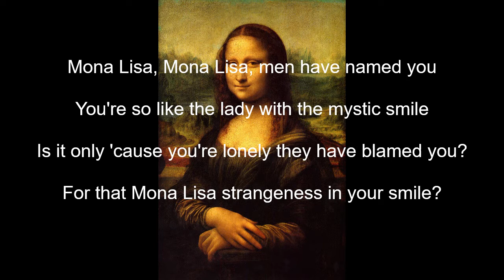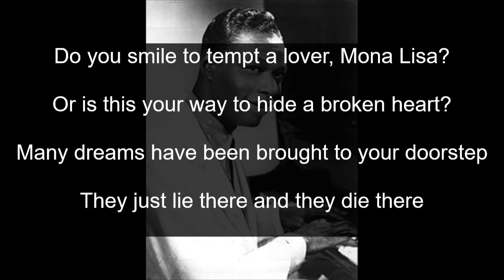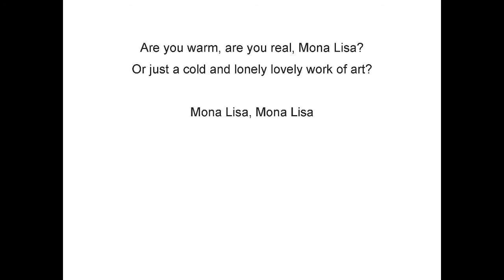Mona Lisa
Spring 2020 recording for sharing during COVID-19 Pandemic